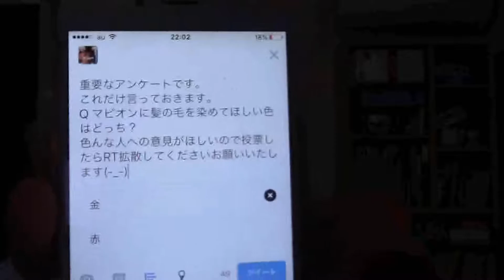Twitterのアンケートで決まった色に染めたら2回予想外な事が...(-_-)